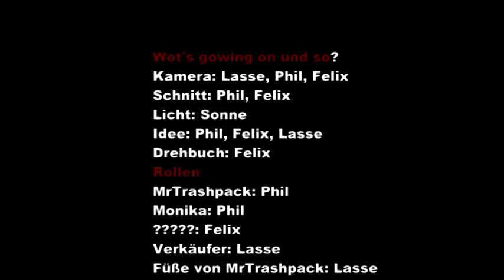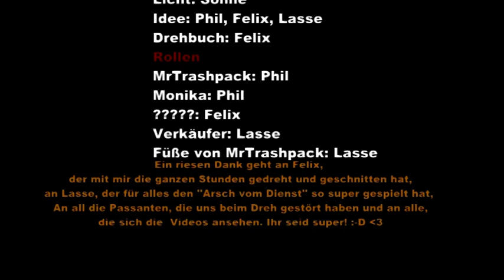Die Macht der Zensur -- Kurzfilm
Sehr viele Stunden für den Dreh und den Schnitt haben wir investiert, um dieses Video zu erstellen.
Doch das Ergebnis kann sich sehen lassen! :-)

Sollte euch das Video bekannt vorkommen,  wundert euch nicht. Das Video wurde in drei Teilen hochgeladen.
Dies ist der Zusammenschnitt der Trash-Reihe.

Wir wünschen euch viel Spaß mit dem Video, und hoffen, dass es euch gefällt.

Alles Liebe, Felix, Lasse und Phil :-)

Gedreht mit der: Sony DCR-DVD110E

Geschnitten mit: Corel VideoStudio pro x2